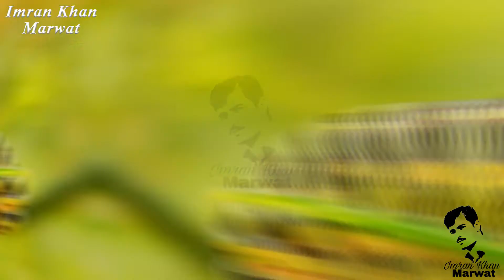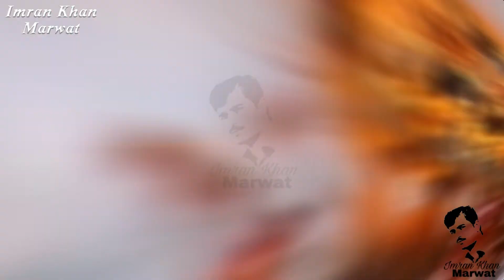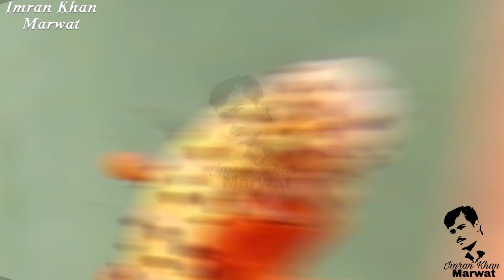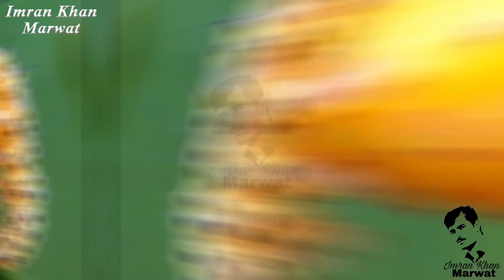The Most Beautifull Caterpillar In The World / دنیا کا سب سے خوبصورت پتّوں والا کیڑا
if you like my videos please tell me in comments